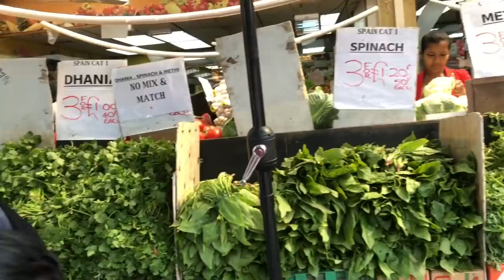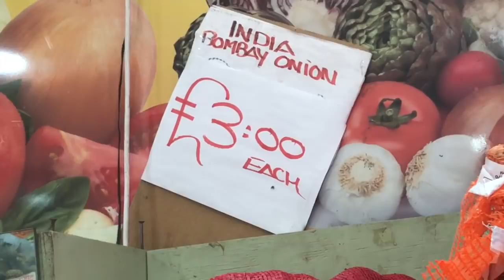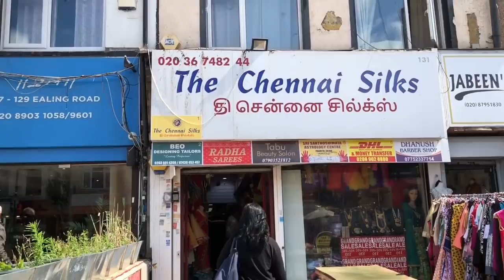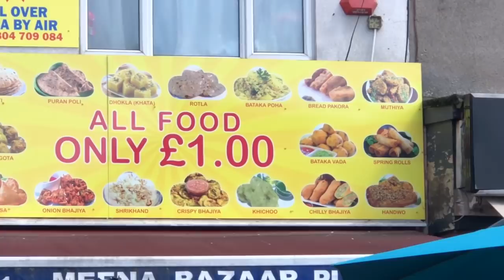லண்டனில் இந்திய காய்கறி கடைகள் London Indian vegetable Shops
This video explains about the Indian and Tamil culture in London. I show you one Indian vegetable shop near to my house you can see what are the vegetables available there. Also you can see what are the street food available there.